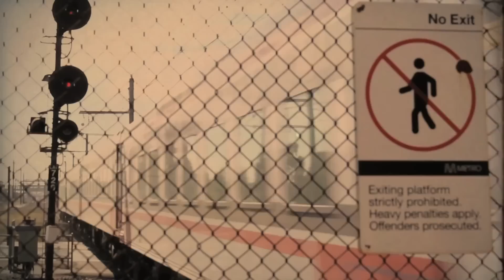Audrey's Song - Harry Hookey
Harry Hookey - Audrey's Song
Essence Music